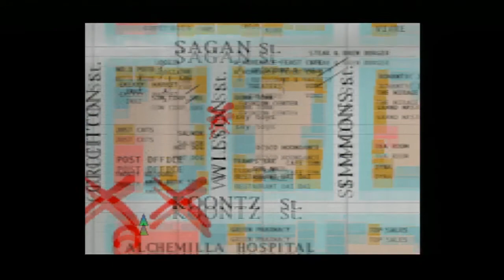Silent Hill mit Blutrose | Abflussbestattung | Part 10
Wir steigen in den Abfluss.